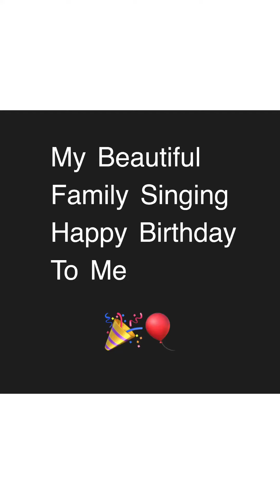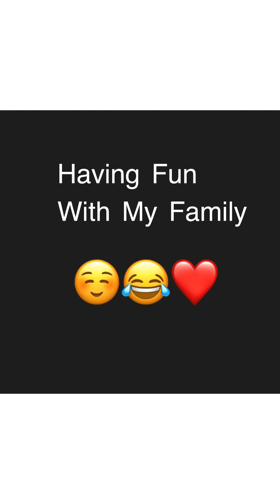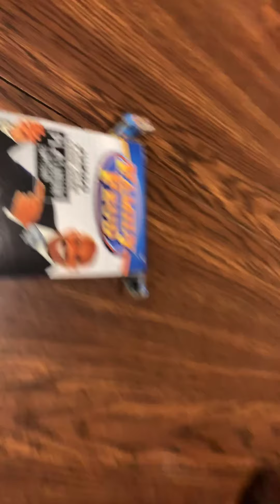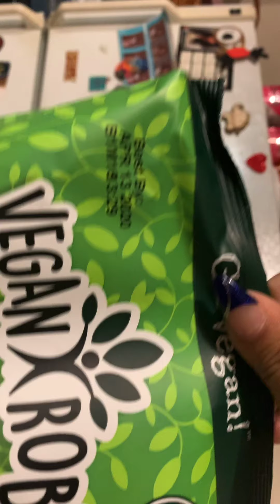22ND BIRTHDAY VLOG 💜🎉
What’s good y’all!!! I know I’m posting this video super late, better late then never, right? But I must wasn’t to thank everyone who celebrated my birthday with me again it meant the world to me and I felt all the love and I really enjoyed myself. Love you guys and I hope y’all enjoy this memory we made together 🥰💕 I hope you guys ENJOYED watching as well! 😁

(BTW my birthday was actually january 13)

Don’t Forget To:
Turn The Bell Notification On